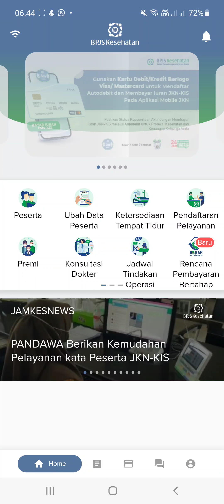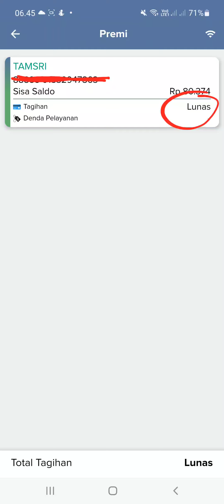cara cek tagihan bpjs kesehatan